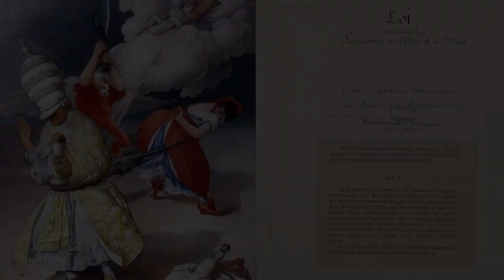UPCT - History: Was the Cardinal de Richelieu Evil?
⛪️ The Cardinal Duke of Richelieu, chief minister of Louis XIII, aka the Red Eminence, was made infamous by Alexandre Dumas' 1844 novel "The Three Musketeers". Plotting against the Queen of France, he is portrayed as a Machiavellian character, ready to go to any length to achieve his personal goals. Even though his toughness seems to be historically accurate, the Cardinal wasn't really driven by evil. Instead, his rigorous approach to politics and diplomacy, which inspired Dumas so well, was seemingly only motivated by national interest… What is your opinion? (Subtitles are available in French and English by clicking on the CC button on the YouTube control bar).

📕 (fr) Alexandre Dumas' Les Trois Mousquetaires, in the US in the UK